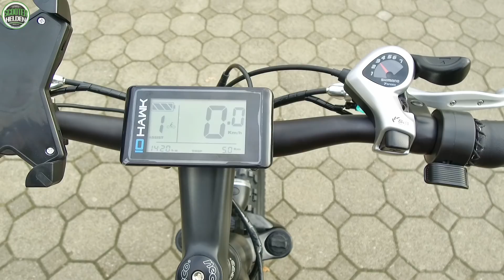IO HAWK E1, Pedelec eBike, Neuheit,Review,Tutorial, Test, Kein Stromer, Kalkhoff o.Pegasus (DEU-GER)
Wir testen das eBike E1 von IO Hawk. Was bekommt man für 1.200,-Euro? Schaut rein!!!

◄▬Bestell dir hier dein eBike E1 o. E2▬►

               ▬▬▬▬▬▬  ★Equipment★▬▬▬▬▬▬
◙Kamera 1

                                  Scooterhelden Berlin
                                   Martin-Luther-Str.88
                                         10825 Berlin
                                         Deutschland